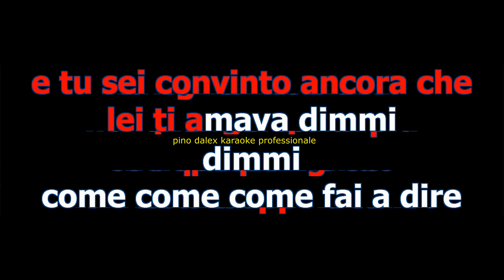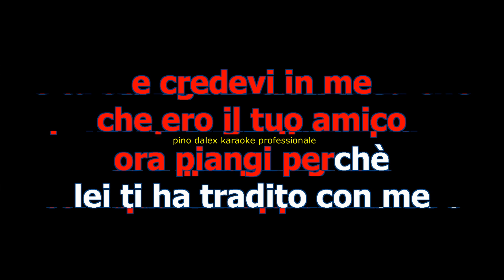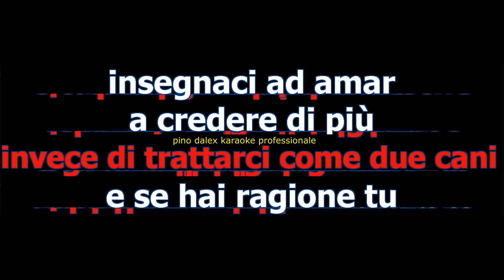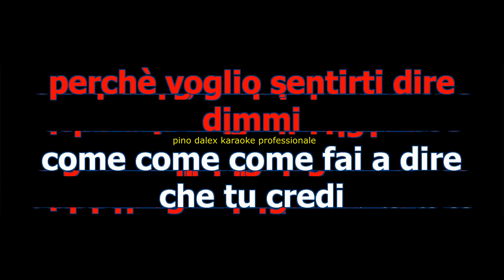celentano e ligabue questo vecchio pazzo mondo lower key -1 base karaoke professionale cover